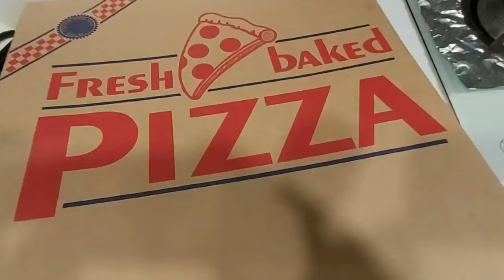Pizza take home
Take home pizza and enjoy eating with mushroom and seafoods on top.